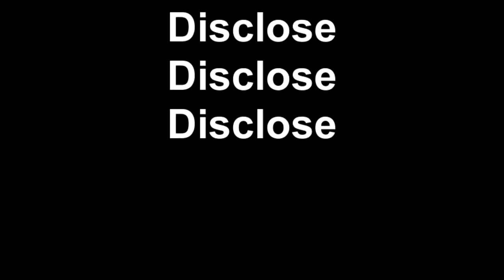Disclose Disclose Disclose